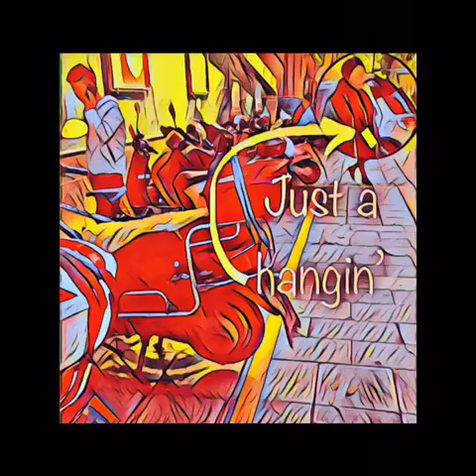Cell Phone Art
Cell Phone Art from China. Creative phone uses to enjoy watching. Are cell phones taking over the world?  Sit back and watch how people see you, use your phone.